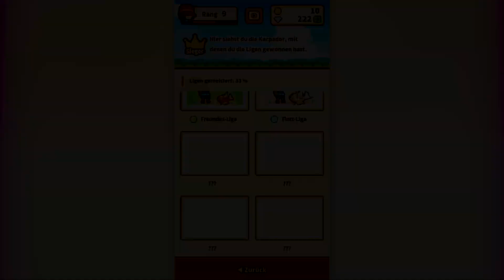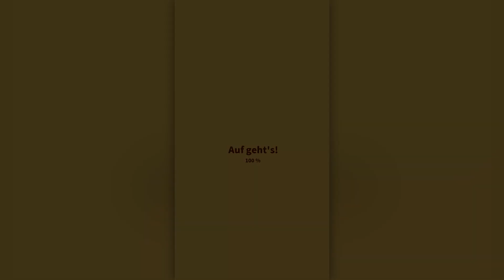MEIN KARPADOR IST GESTORBEN! POKÉMON MAGIKARP JUMP!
Ich werde Unterstützt durch Avermedia!
Avermedia LGP2

~Sirlo